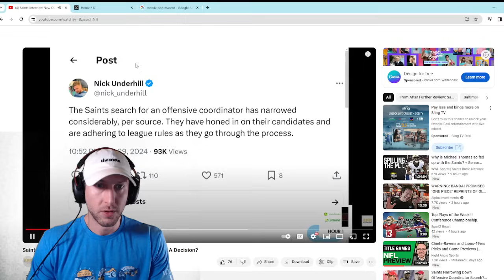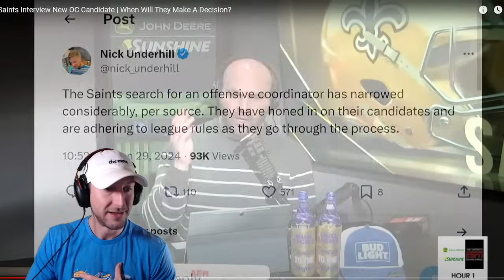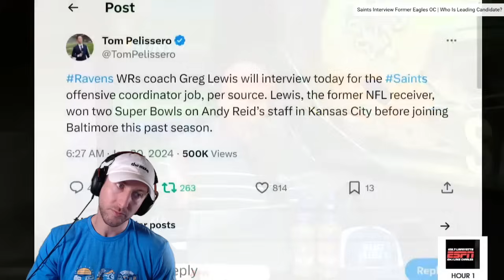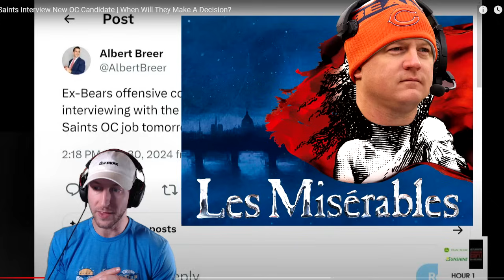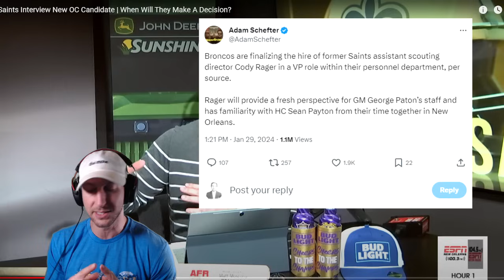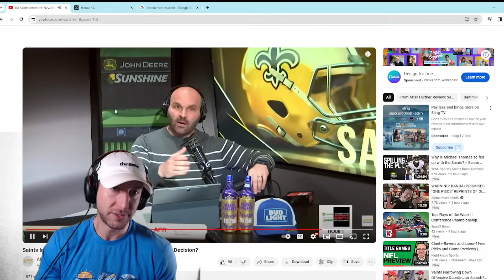Saints OC Search Update: Who Are These Guys? | After Further Review Reaction Video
Saints OC Search update. New Orleans Saints offensive coordinator update. What's the latest on the Saints new offensive coordinator search. Matt Moscona from After Further Review shares the latest update on the Saints offensive coordinator search. Ravens WR coach Greg Lewis has been added to the list of candidates along with reports of former Bears OC Luke Getsy getting a second interview. Moscona debates whether the Saints are being thorough or indecisive.